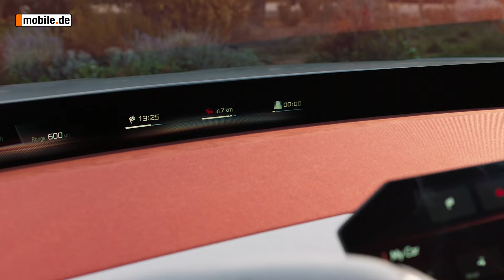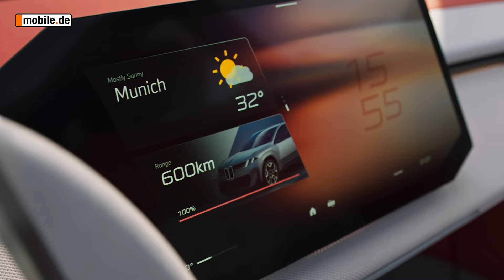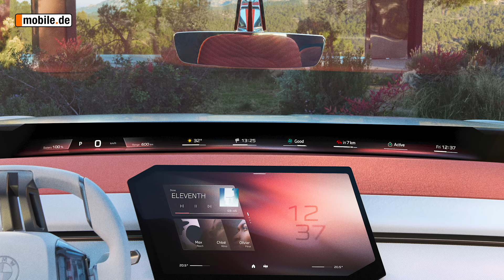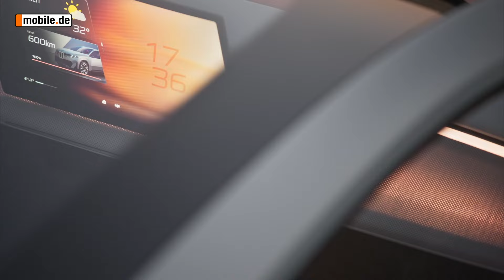BMW Vision Neue Klasse X: So erfindet BMW sich neu | Mit Peter R. Fischer | mobile.de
In den Hauptrollen:
- BMW Vision Neue Klasse X
- Peter R. Fischer (Autojournalist)

Mit der Neuen Klasse möchte sich BMW in Sachen Digitalisierung und Elektrifizierung neu aufstellen. Dabei ist der Begriff “Neue Klasse” eingefleischten BMW-Fans bereits aus den 1960er bekannt. Damals markierte die Neuausrichtung den Beginn von dem, was viele heute selbstverständlich mit der Münchner Marke in Verbindung bringen: Sharknose, Hofmeister-Knick und sportliche Auslegung der Autos mit dem Propeller-Logo. Ab 2025 sollen die neuzeitlichen Neue Klasse-Fahrzeuge reinelektrisch, effizienter, mit 800-Volt-Schnellladetechnik, neuem Innenraumkonzept und geradliniger Formsprache auf die Straße kommen und dabei – so das Versprechen – BMW bleiben. Neuwagen-Experte darf anhand der Studie BMW Vision Neue Klasse X einen Blick in die Zukunft werfen. Wie sieht BMWs zukünftiges Mittelklasse-E-SUV aus? Und welche technischen Daten können wir erwarten? Das verrät unser Video!

00:03 Intro
01:06 Wofür steht “Neue Klasse”?
02:04 Design
07:02 Innenraum und neue Bedienung
10:00 Neue Hardware
11:03 Reichweite und Ladetechnik
12:05 Fazit und Marktstart der Neuen Klasse

Hast Du Fragen zum Video? Stelle sie uns in den Kommentaren. Schreib uns auch gerne, was wir besser machen können.
Finde auf mobile.de das passende Fahrzeug zu Deinem Leben, Deinem Fahrstil und Deinem Budget. Hier kannst Du durch mehr als 1,4 Millionen Fahrzeuge stöbern und Deine Favoriten auf Deinen virtuellen Parkplatz stellen. Bei uns kannst Du Dein Auto auch leasen oder bequem vom Sofa online kaufen. Ach ja: Mit dem Direkt-Verkauf bei mobile.de kannst Du Dein altes Auto schnell und unkompliziert verkaufen.